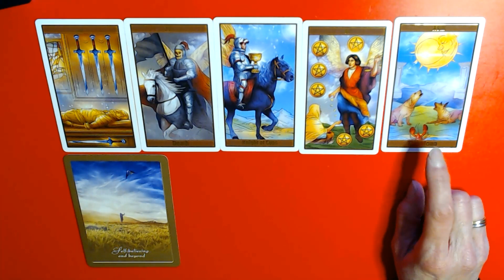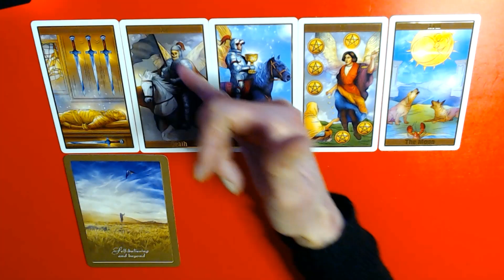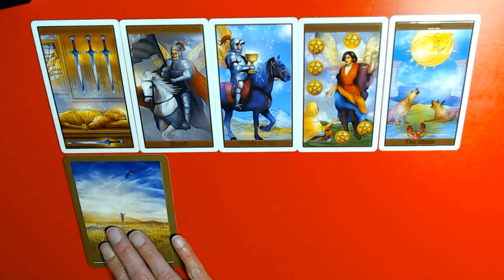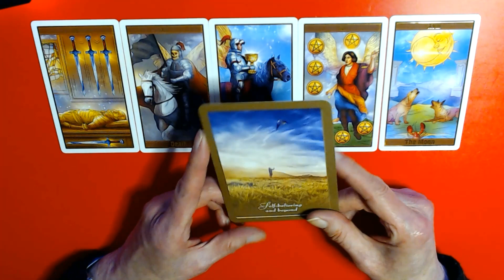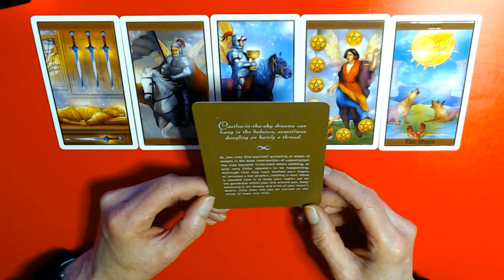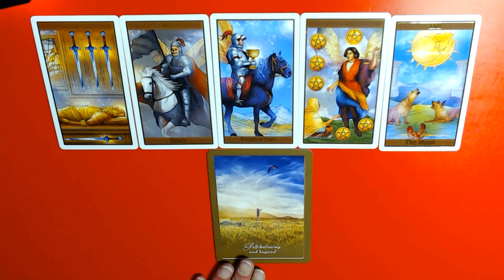ARIES WEEKLY HOROSCOPE 17TH-23RD-4-2023-ARIES START AS YOU MEAN TO CARRY ON!♈aries